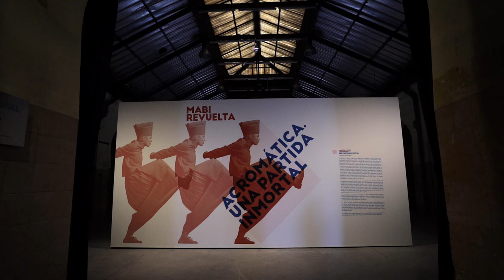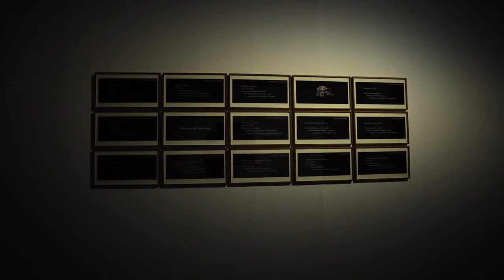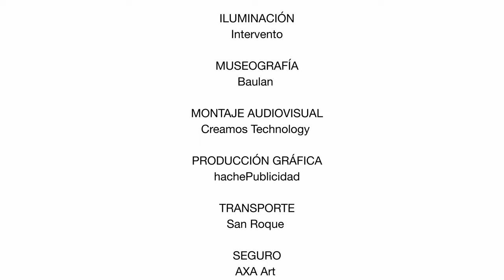Acromática. Una partida inmortal. Mabi Revuelta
Acromática. Una partida inmortal revisa la trayectoria de Mabi Revuelta (Bilbao,1967) tomando el ajedrez como hilo conductor. Las obras multidisciplinares que componen Acromática, el proyecto principal, se inspiran en una de las partidas de ajedrez más artísticas de la historia: la Inmortal, disputada en 1851 entre Adolf Anderssen y Lionel Kieseritzky.
Las obras de Mabi Revuelta reflexionan sobre temas universales: las relaciones realidad-ficción, la permeabilidad de los géneros (literatura, artes escénicas, escultura, dibujo, audiovisuales); la investigación sobre la educación artística, y la búsqueda de estrategias que valoren el hecho artístico como motor de cambio social.
 Acromática. Una partida inmortal es una exposición abierta al público desde el 28 de abril de 2021 en la sala La Principal, en Tabacalera Promoción del Arte y es el resultado de una coproducción entre Azkuna Zentroa (Bilbao) y Tabacalera Promoción del Arte (Madrid).